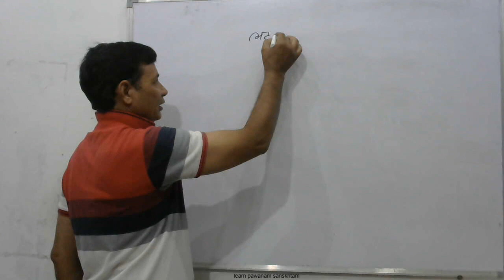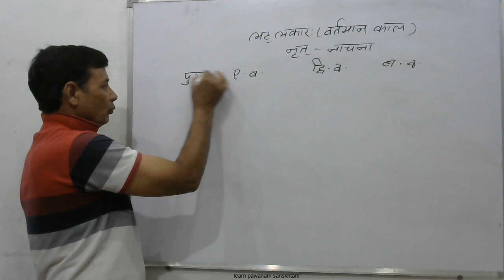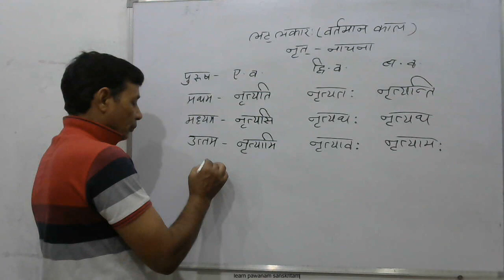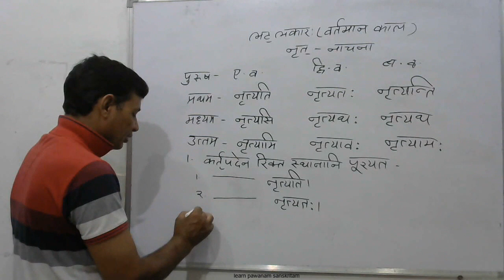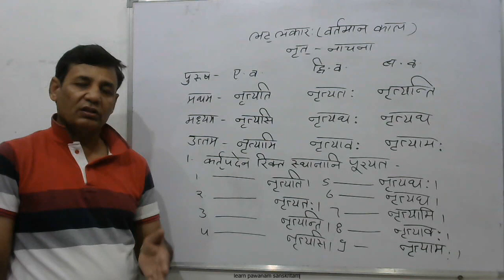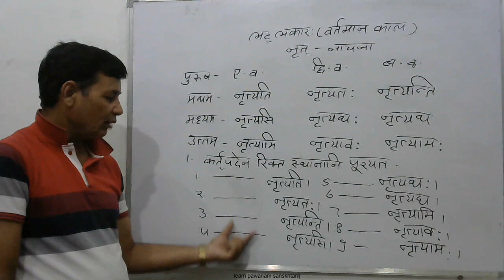संस्कृत व्याकरण-भाग-8 ,कक्षा-6,7,8,9,10, के लिए उपयोगी है |2024